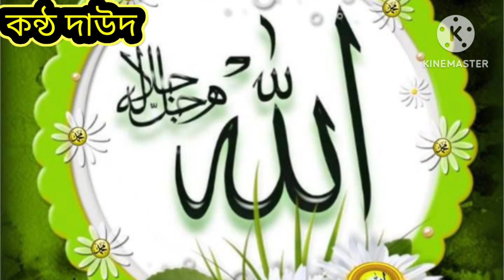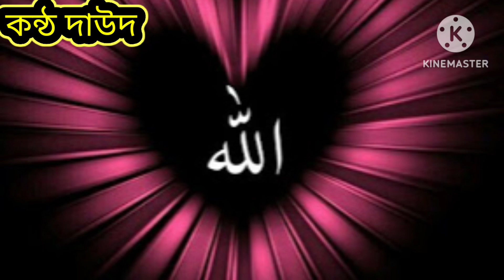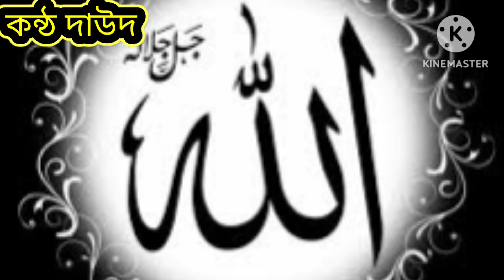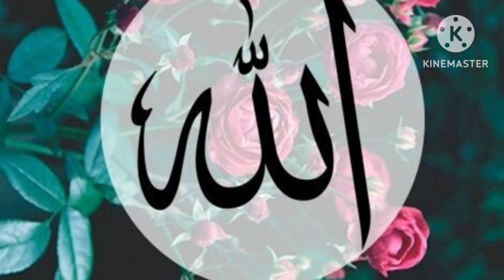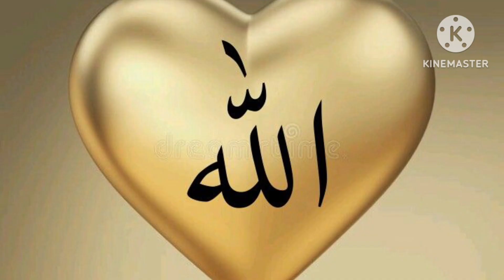আল্লাহু আল্লাহু গজল হামদ Allahu Allahu Ghazal Hamad Kolarab gojol#Daud gojol channel